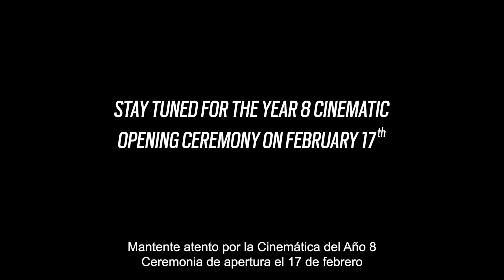Rainbow Six Siege: Trailer de presentación escuadrón Redhammer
"No siempre puedes mantener las cosas en línea recta. A veces necesitas una explosión" - Especialista Jordan "Thermite" Trace.

Redhammer no es conocido por su toque delicado; cuando se les llama, todas las apuestas están hechas. Derriban cualquier cosa y eliminan a cualquiera que se interponga en su camino. Son inquebrantables e imparables, más adecuados para operaciones de alto riesgo en las que las bajas están casi garantizadas.

Sintoniza la ceremonia de apertura del Six Invitational 2023 el 17 de febrero.

Acerca de Rainbow Six Siege:
Rainbow Six Siege es un nuevo y emocionante enfoque de la experiencia de los shooters en primera persona que sitúa el combate táctico y la destrucción magistral en el centro de la acción. Dirige a tu equipo de operadores únicos a través de escenarios de combate tensos y emocionantes, y consigue la victoria mediante una preparación inteligente y una improvisación estratégica. Rainbow Six Siege ya está disponible en Xbox, PlayStation® y PC.

Acerca de Ubisoft:
Ubisoft es un creador de mundos, comprometido a enriquecer la vida de los jugadores con experiencias de entretenimiento originales y memorables. Los equipos globales de Ubisoft crean y desarrollan una cartera profunda y diversa de juegos, con marcas como Assassin's Creed®, Brawlhalla®, For Honor®, Far Cry®, Tom Clancy's Ghost Recon®, Just Dance®, Rabbids®, Tom Clancy's Rainbow Six®, The Crew®, Tom Clancy's The Division® y Watch Dogs®. A través de Ubisoft Connect, los jugadores pueden disfrutar de un ecosistema de servicios para mejorar su experiencia de juego, obtener recompensas y conectar con sus amigos en todas las plataformas. Con Ubisoft+, el servicio de suscripción, pueden acceder a un creciente catálogo de más de 100 juegos y DLC de Ubisoft. En el ejercicio fiscal 2021-22, Ubisoft generó unos ingresos netos de 2.129 millones de euros. Para obtener más información, visite

2022 Ubisoft Entertainment. Ubisoft y el logotipo de Ubisoft son marcas registradas en EE.UU. y/o en otros países.